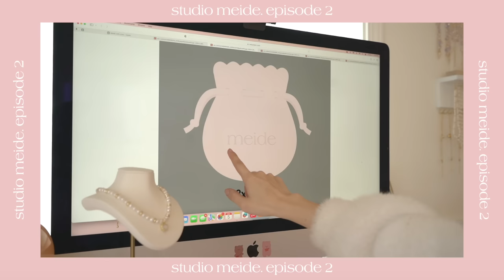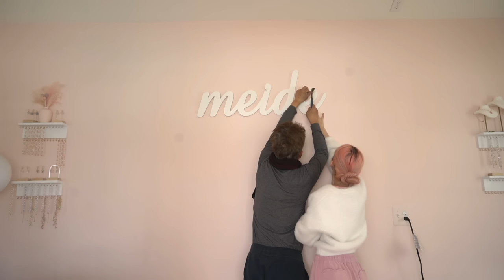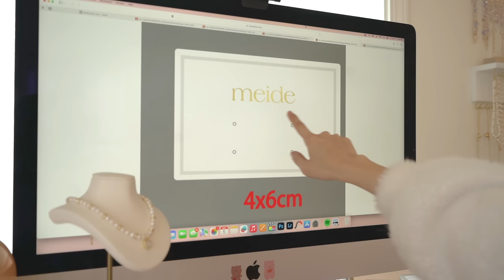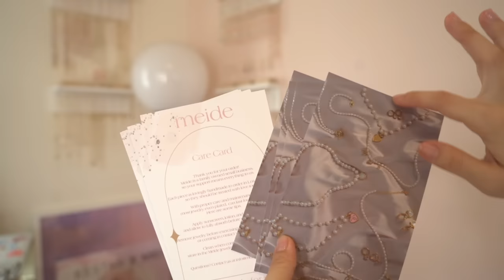moving into my new studio and making 100+ jewelry orders 🌸🤍 studio vlog episode 2, baby steps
thank you so much for supporting my journey into creating my dream business! 🌸 tons of new spring designs and customizable pieces are live now! silver options have been highly requested and are coming to my store later this month as well 🤍

hello my lovelies! today's studio vlog is about moving into my new jewelry making studio while keeping up with orders for the customizable pieces i had launched recently. it's a bit of a chaotic time because it's been hard to renovate while making orders, but it's been so much fun to grow and expand! i don't have a finished studio to share yet, but i'll keep you all updated as i continue to decorate! the speed of expansion for meide has been absolutely insane and i'm trying to keep up with the demand while constantly improving my product, packaging, website, and more. i'm so honored for all of your support and orders, and i have so many visions for the future of meide. thank you so much for making my dream business come to life! see you again next time for the next studio vlog 🤍

instagram ❣ princessmei
twitter ❣ byprincessmei